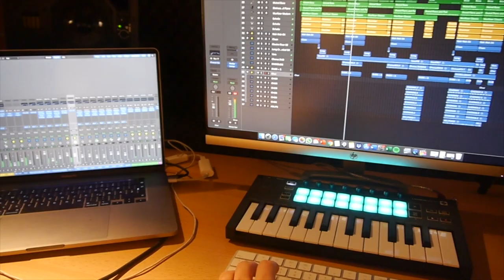VLOG#1 Toni Mogens "BAD BOYS" (Songwriting+Recording)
Am 27.11.20 erscheint meine neue Single "BAD BOYS"!
In meiner ersten VLOG - Episode erfahrt ihr etwas über die Geschichte hinter dem Song und bekommt einen Einblick in unsere Recording-Session im Schwarzwald!